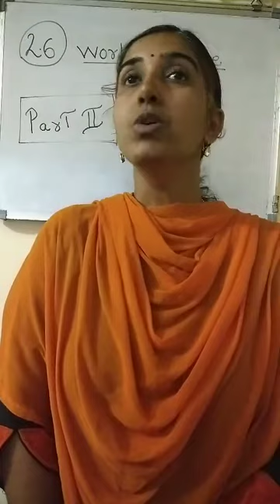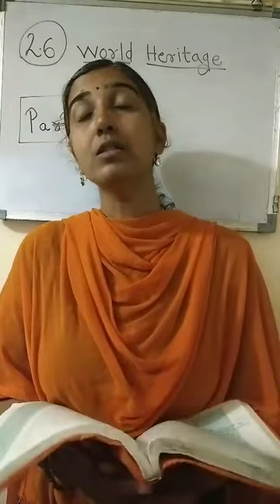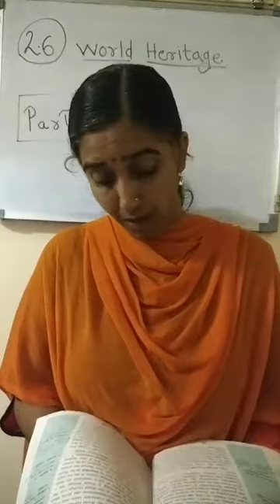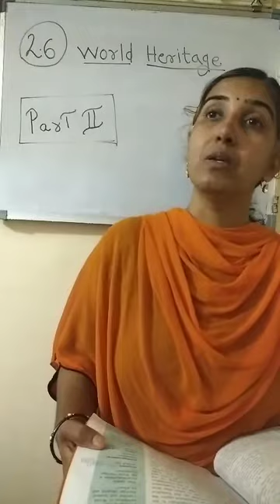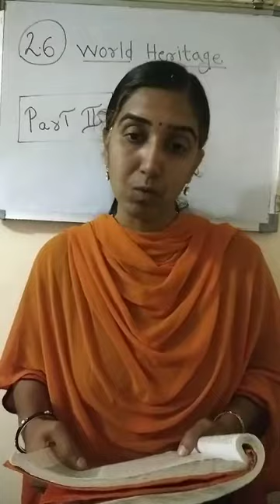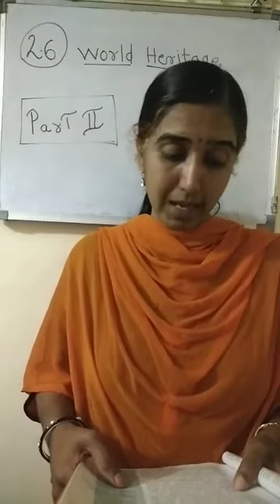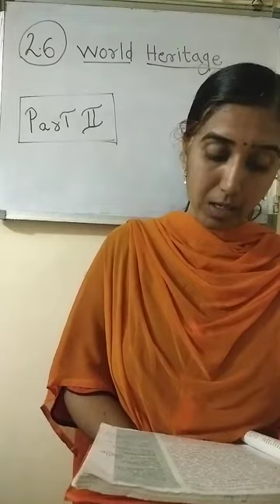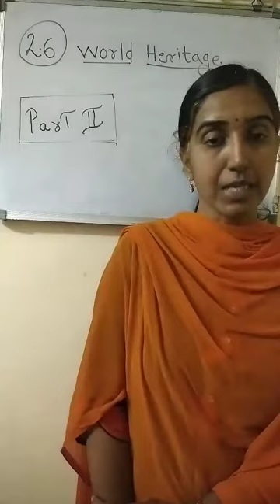2.6 World Heritage ( part 2 )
In last lecture we have learnt the part 1 of our chapter

In this lecture we are going to learn the part 2 of our chapter